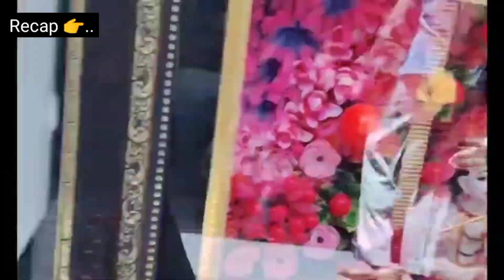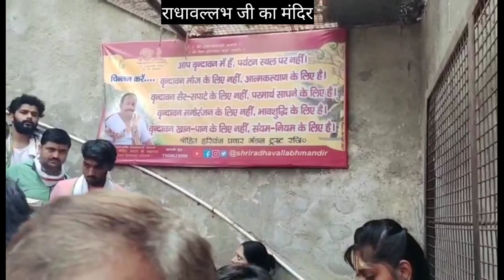वृंदावन धाम🙏 || हर किसी को जीवन में एक बार वृंदावन जरूर आना चाहिए || Vrindavan dham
radha vallabh Mandir vrindavan
banke bihari ke darshan
banke bihari mandir vrindavan
shri vrindavan dhaam
nidhivan
banke bihari ji
shri banke bihari mandir vrindavan dham
banke bihari ke live darshan
बांके बिहारी की देख छटा
Up ki pranshi
prem mandir vrindavan
बांके बिहारी